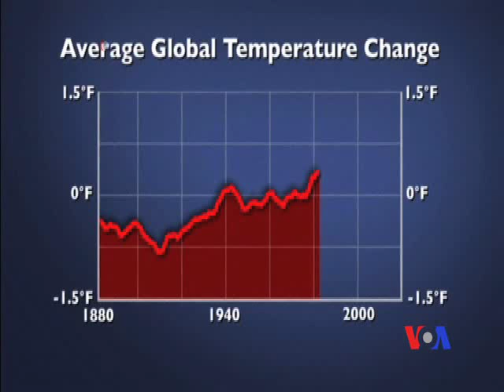2014是135年來最熱年份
星期五發佈的兩個美國獨立科學分析指出，從1880年以來最熱的年份是 2014 年。 美國太空總署位於紐約的戈達德太空研究所的科學家們對地表溫度進行分析，發現 2014 年的平均氣溫是 14.68 攝氏度，比20世紀的平均氣溫高1.22攝氏度。美國國家海洋和大氣管理局計算出的結果略低，是 14.52 攝氏度 。